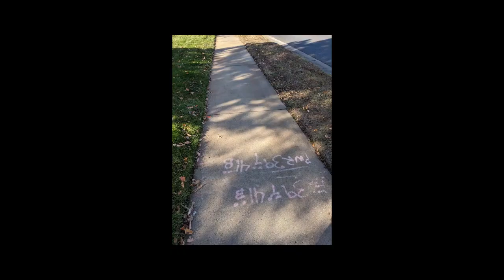did you know, bateson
okay i love you goodbye!